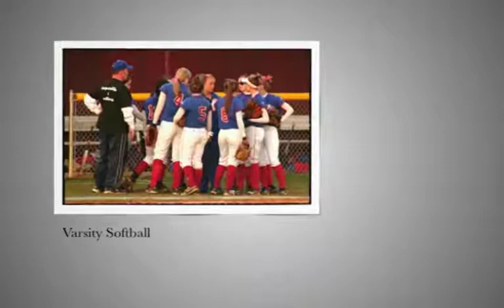FDHS 2009 10 Softball Slides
Fort Dorchester High School's yearbook staff created videos covering life at the Fort starting in the 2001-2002 school year. They have all been collected here for your enjoyment.